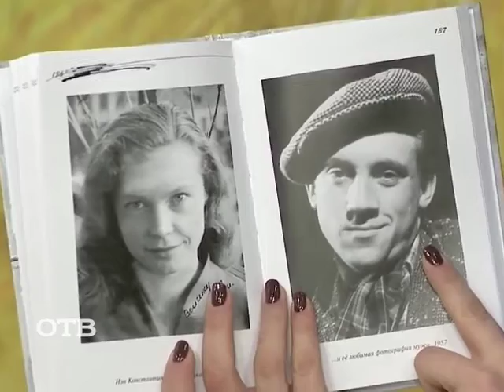День рождения Владимира Высоцкого в Екатеринбурге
Сегодня в Екатеринбургском музее Владимира Высоцкого традиционно отметят день рождения любимого миллионами поэта, актера, автора и исполнителя, Что ждет посетителей музея в этот день, узнаем у нашей гостьи — директора музея Марии Головиной.